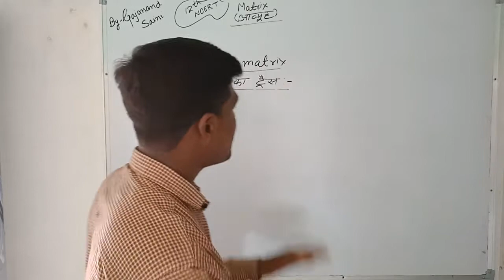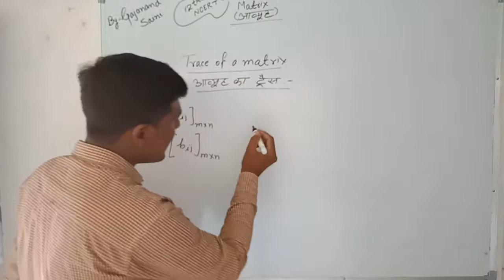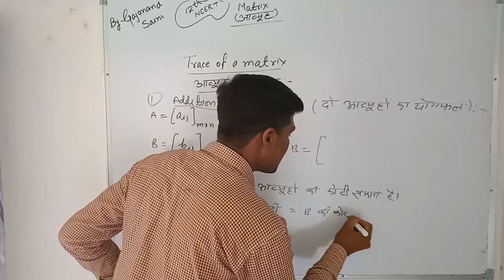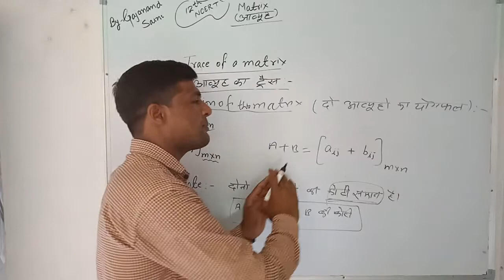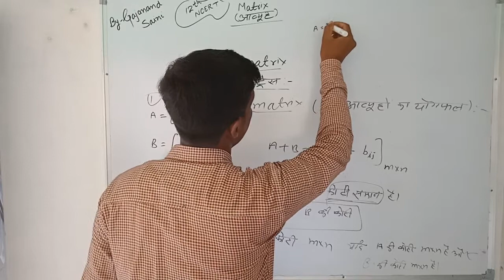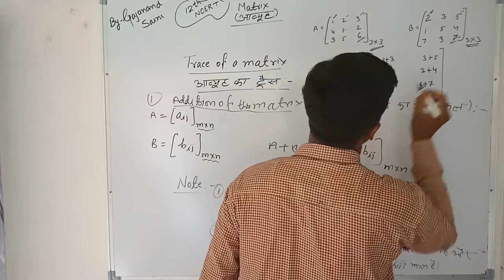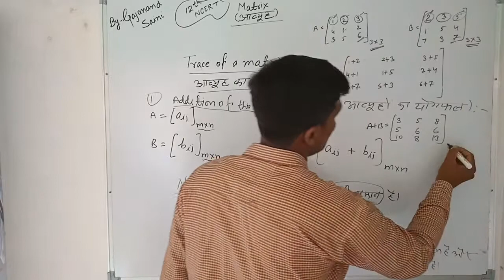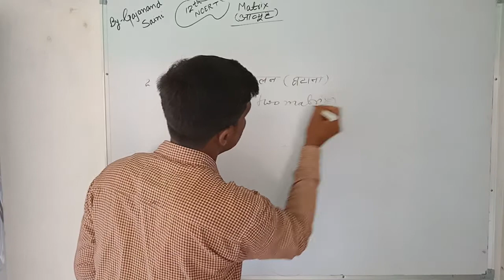Addition of Two Matrix,मैट्रिक्स आव्यूह का योगफल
आव्यूह का योगफल,Addition of Two Matrix,12th ncert

MBS Academy of Science thanagazi

Maths by Gajanand Saini

Biology by Kuldeep Saini